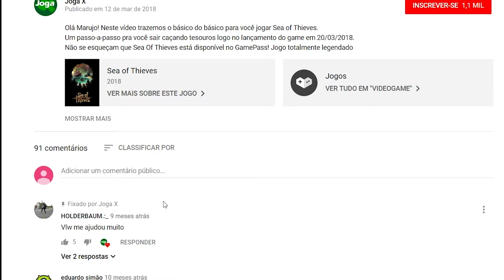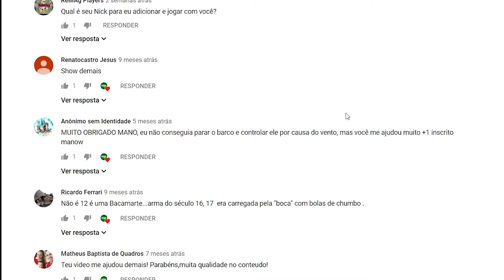JUMP FORCE - VALE A PENA?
Nos mesmos moldes de Dragon Ball Xenoverse 2, este game traz todas as estrelas da Revista Shonen Jump com lutas devastadoras, mas será que vale a pena?